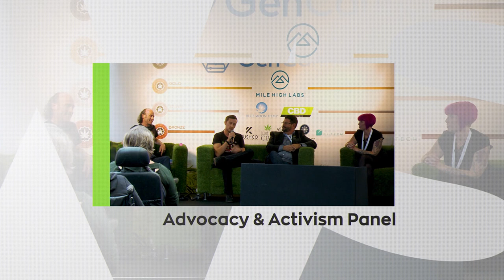Cannabis Activism Panel discuss legalizing cannabis in the UK! Hemp & CBD Expo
Hemp & CBD Expo Seminars: September 2019
Advocacy & Activism Panel
Speakers: Phil Monk - We The Undersigned @WTU Have Human Sovereign Right to Kaneh Bosm: Campaign Group
Simpa Carter - Simpa Carter
Dan Herer - Jack Herer Foundation
Callie Blackwell - @The_Cannabis_Activist Callie Blackwell

Four top activists take to the stage at the September Hemp & CBD Expo for one of the most popular talks of the weekend discussing in ins and outs of the cannabis industry and what needs to be done across a range of matters medicinal / GYO / decriminalise / legalise / re-legalise / sue the government .you decide!